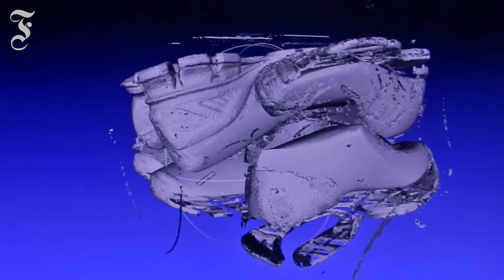mifitto: Per App die richtige Schuhgröße finden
Das Duisburger Unternehmen mifitto bietet seinen Kunden eine App, die die richtige Schuhgröße scannt. Damit sollen Rücksendungen beim Online-Shoppen vermieden werden.